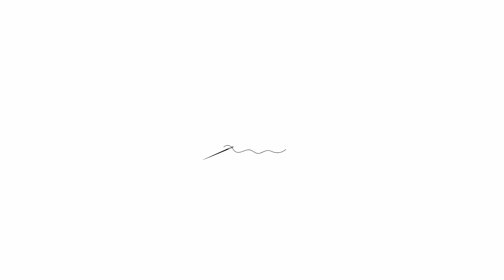Mastering the Modern Chinese Collar: A Beginner's Step-by-Step Tutorial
Discover the art of creating a stylish Chinese collar with this easy-to-follow tutorial for beginners. Learn step by step, as we guide you through the process of crafting a modern and trendy collar design. No fancy jargon – just simple instructions for anyone starting out in the world of fashion. From choosing the right fabric to stitching techniques, this tutorial covers it all. Elevate your garment game and impress with your newfound skills. Watch, learn, and soon you'll be proudly showcasing your own modern Chinese collar creations. Ready to embark on this creative journey? Press play now!